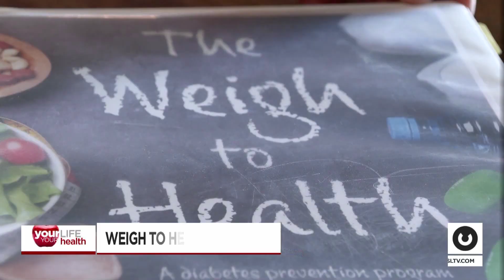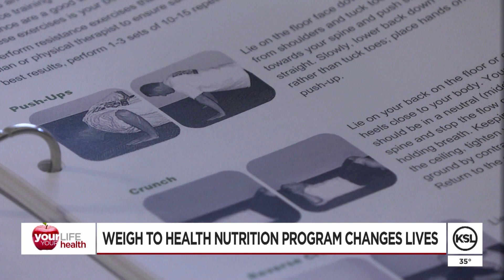Losing weight: Setting the wheels in motion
When it comes to shedding pounds, it’s not just about the patient. It’s usually a family affair.